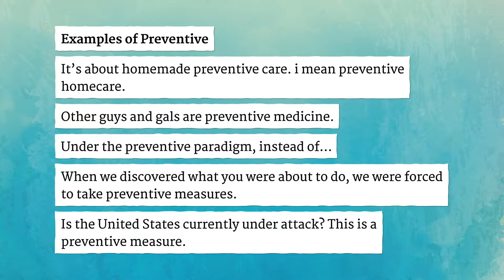PREVENTIVE pronunciation • How to pronounce PREVENTIVE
How to say Preventive in British English and American English?